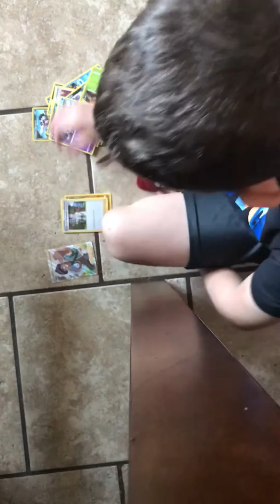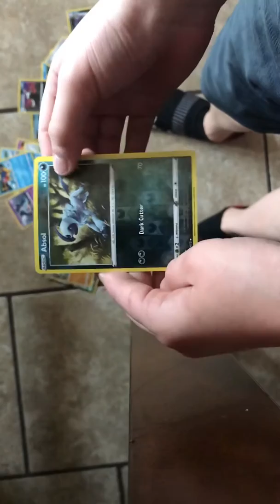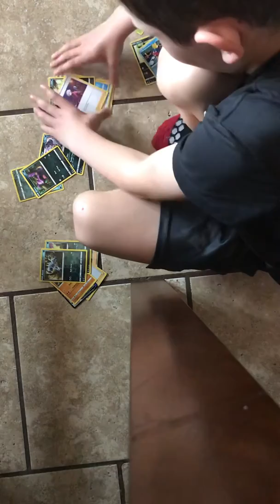Where where is my good cards